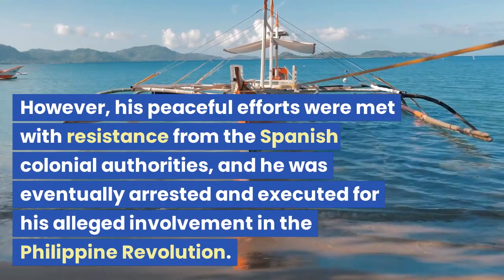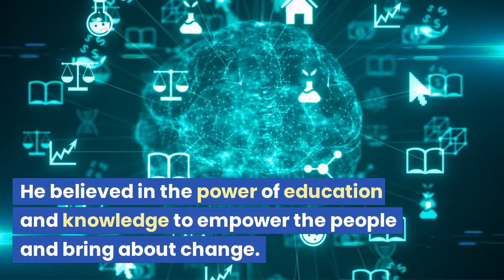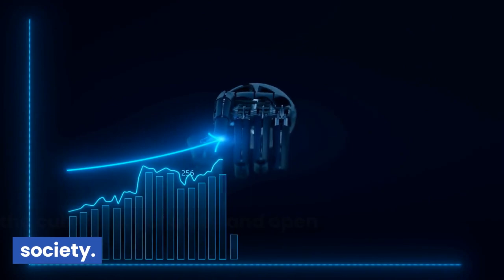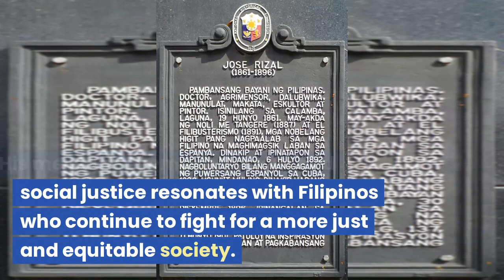The Compelling Story of Dr Jose Rizal - Life, Legacy, and Heroism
Dr. Jose Rizal isone of the most prominent figures in Philippine history, known not only for his literary works but also for his unwavering love for his country. In this video, I delve into his heroic life and legacy - from his birth and education to his travels across Europe and his eventual return to the Philippines, where he became an advocate for reform and independence. Witness his revolutionary ideas and how he sparked a movement that inspired a nation. Join me as I explore the story of Dr. Jose Rizal and discover how he became a symbol of hope and patriotism for the Filipino people. Don't miss out on this insightful and inspiring tribute to one of the greatest heroes in Philippine history.